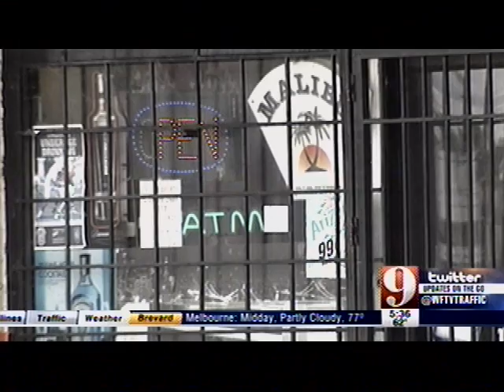EBT Card ATM withdraws @ Liqour Stores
Getting Cash @ the Casino? This is Bullshit!